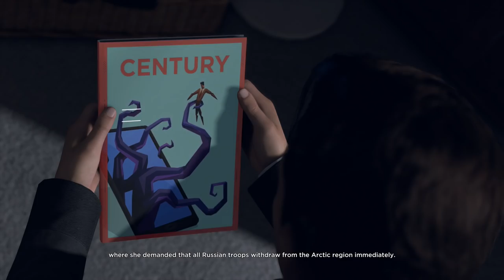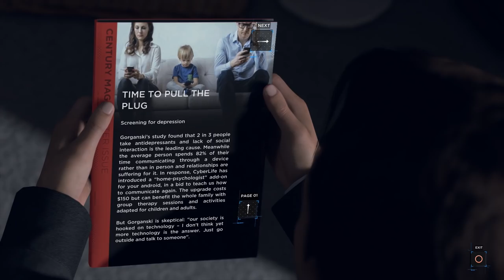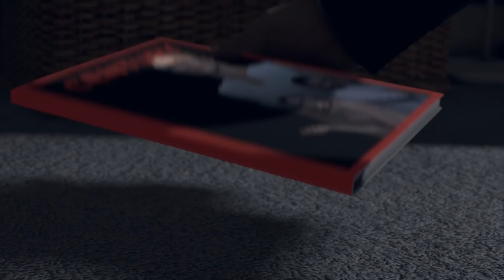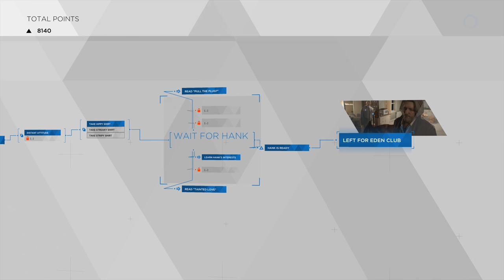RUSSIAN ROULETTE - Part 13 - Detroit: Become Human Let's Play Walkthrough Gameplay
Let's Play DETROIT: BECOME HUMAN Part 13 Gameplay Lets Play Walkthrough! Detroit City during the year 2036 when Androids start behaving as if they are alive, events begin to spin out of control. 👇🏻 MORE INFO DOWN BELOW 👇🏻

🤔 NEW HERE? 🤔

Brossard QC
J4X2V7
Canada